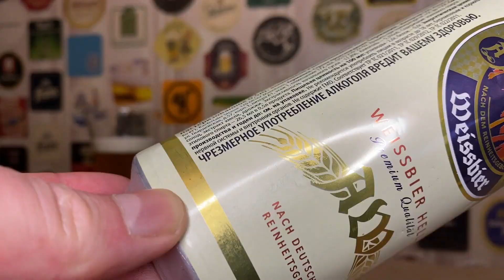Два дешевых немецких пива Apostel из Красное&Белое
Из двух "старинок" (пивцеринов уже довольно давно продающихся) красно-белого субботнего реабилитационного центра мы с IPAлитом Матвеевичем не пробовали, пожалуй, только немецкое пиво Apostel, которое мы и приобрели, третьего дня, за 69 рупий в двух экземплярах: Apostel Weissbier Hell и Apostel Weissbier Dunkel.